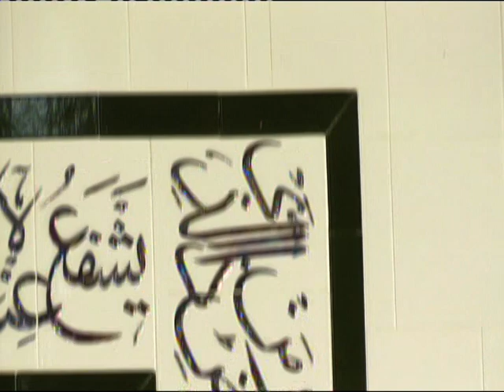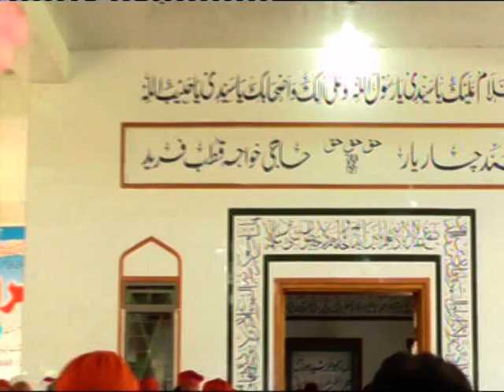Rang Akhtar Ata Qawwal (2021)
Dar E Sabri